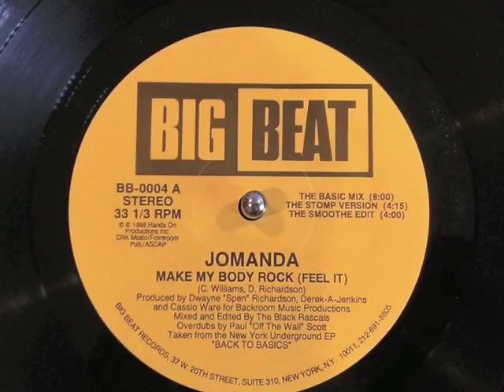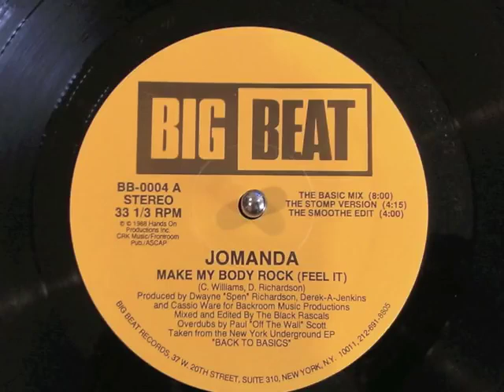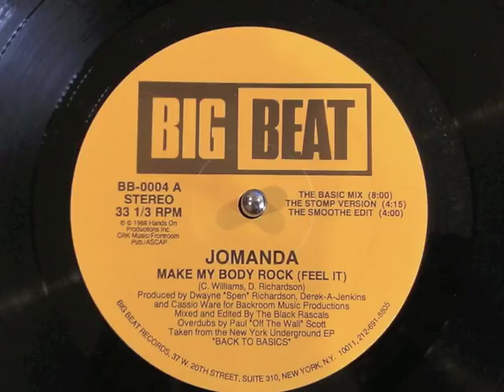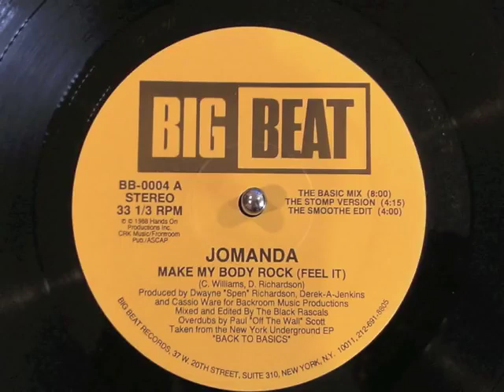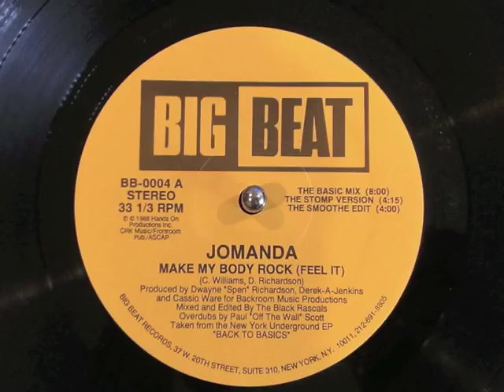Jomanda Make My Body Rock